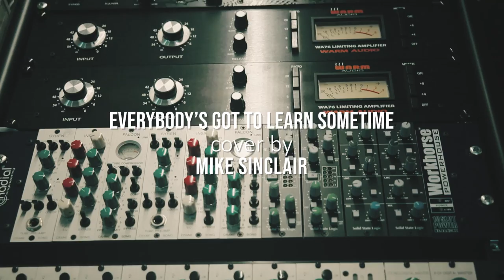Mike Sinclair - Everybody's got to learn sometime (Cover)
Original song from "The Korgis"
Lyrics and music by James Warren
Production : Salva Amsprods
Un tout grand merci à Arnold du studio AD Probla